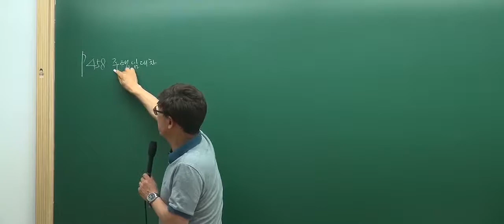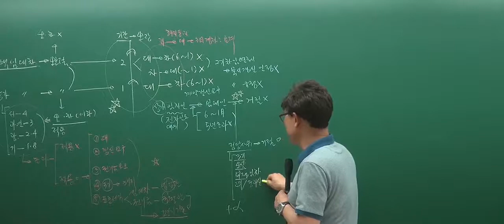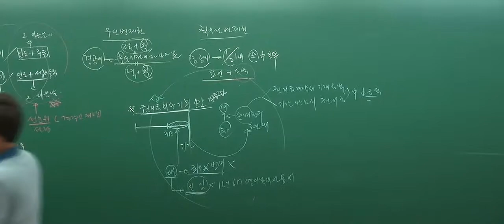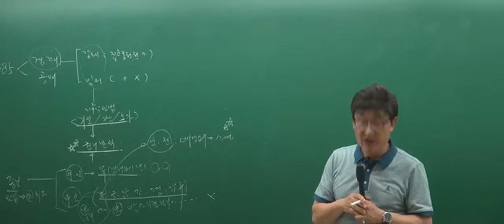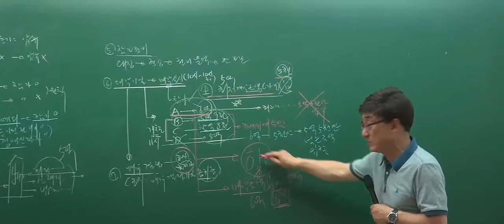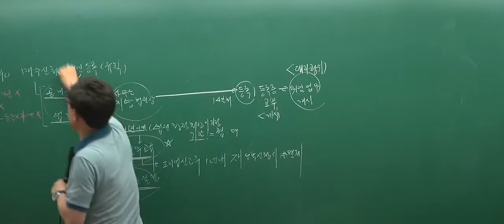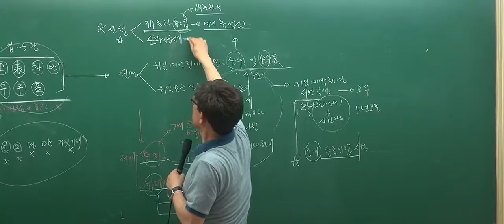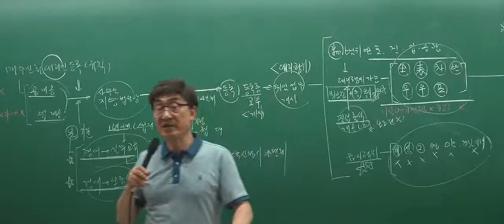[인강통]공인중개사 무료인강(핵심강의)_공인중개사법(한병용)_21강 주택임대차보호법